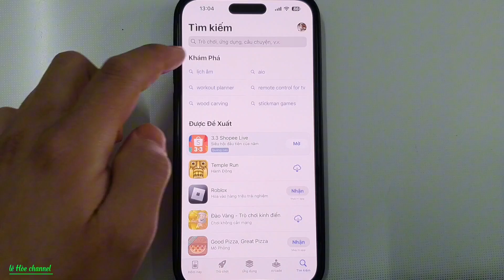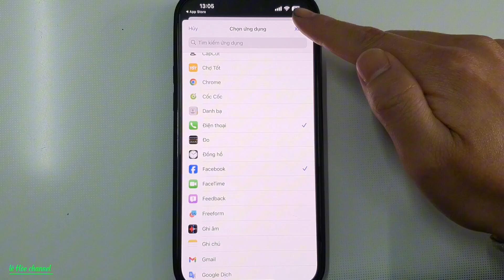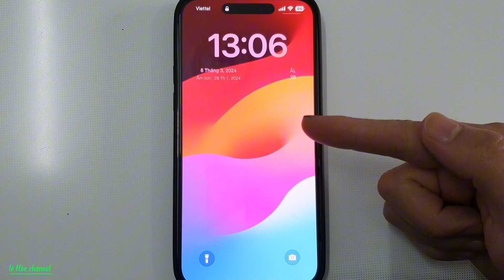Cách Khóa Ứng Dụng Trên Iphone